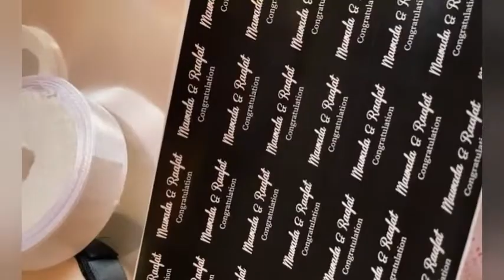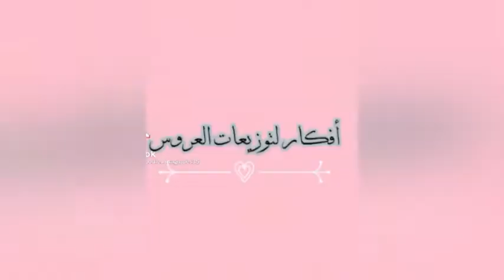توزيعات عروس 2022🎁 أكثر من تصميم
أفكار توزيعات حنة العروس
توزيعات العرائس
هدايا الخطوبة
توزيعات المناسبات
أفكار بسيطة و مستلزمات ابسط
مشروع ناجح
جااااااااااام و تفعيل الجرس